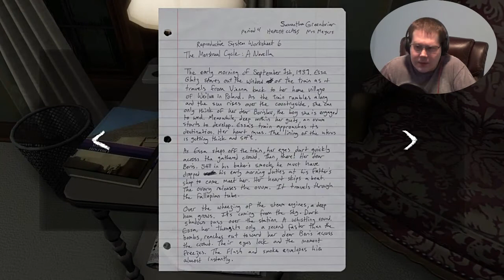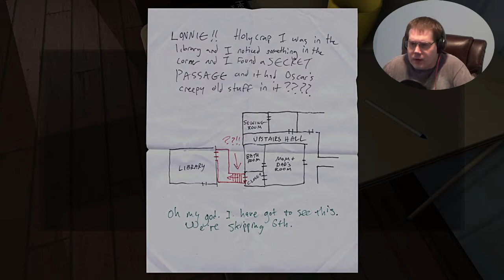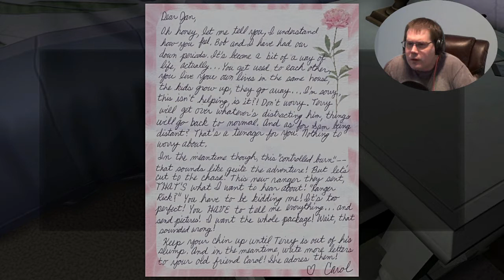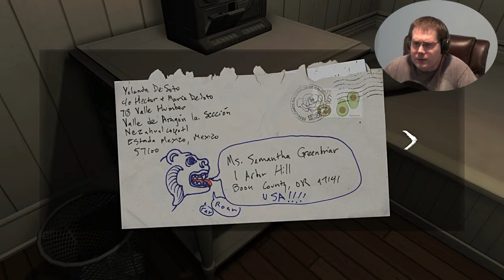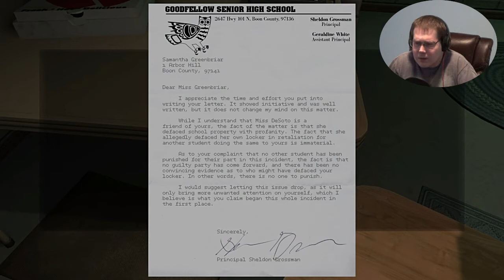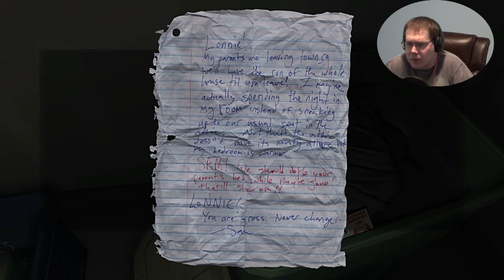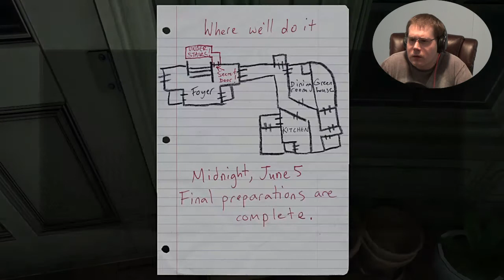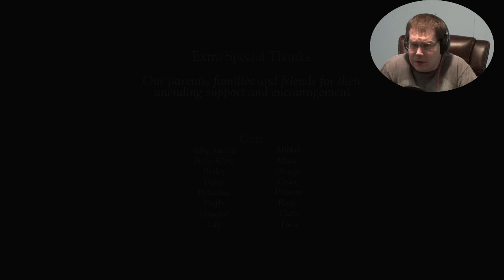Lets Play Gone Home Prt 7 The End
I don't care what anyone says this game inspired p.t..
Great game guys I won't be forgetting these characters for a long time!